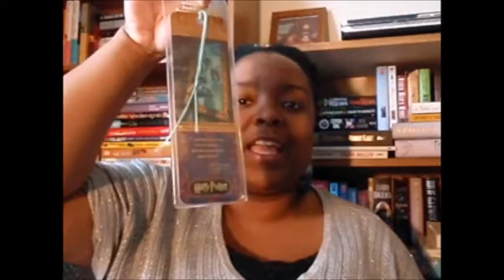The Reading Habits Tag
I totally forgot to upload this.
So, from the vault...a tag vid.